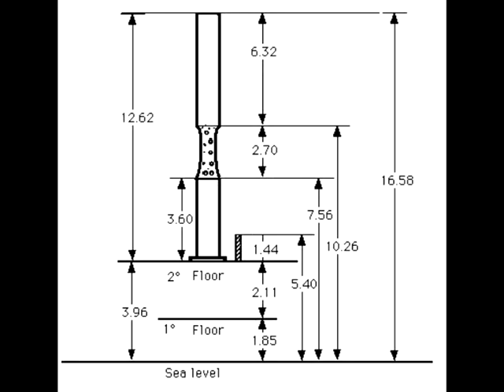LICEO MEDI BATTIPAGLIA ALTERNANZA SCUOLA LAVORO PROGETTO RISCHI NATURALI